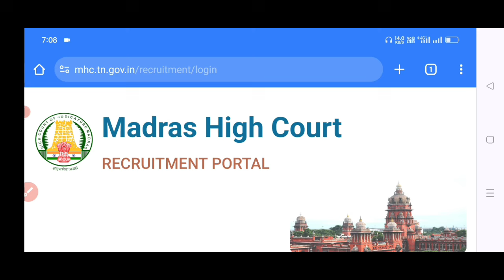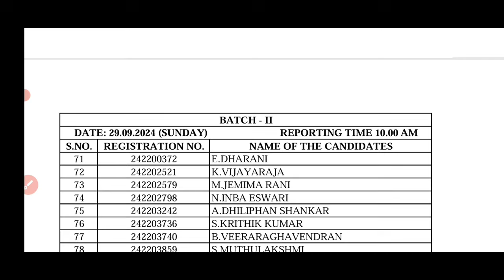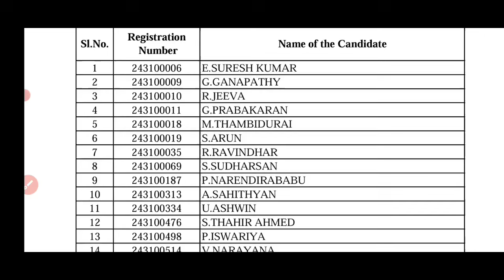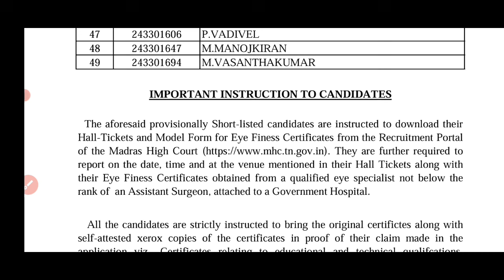MHC Selection list வந்தாச்சு... Typist & Driver/ Madras high court exam/ skill test/ practical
Typist Driver selection list out for Skill Test and practical exam
MHC result
Hall ticket published soon